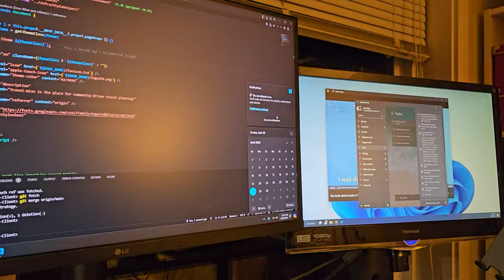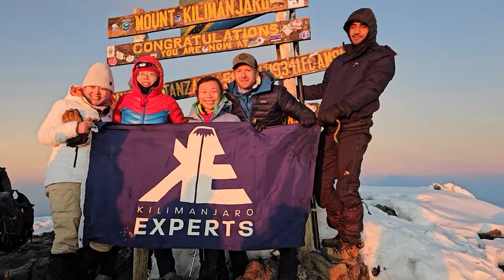9 Essential Tips for Digital Nomads and Staying Sane!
How to become a successful digital nomad? Let me share with you both my personal experience and lots of practical advices, starting from the basics like the importance of reliable internet, dedicated work hours, planning, and efficient communication. I truly want to help remote workers thrive while maintaining productivity and work-life balance.

Chapters:
00:00 Intro
01:07 Internet Access
03:43 Work Hours
08:27 Planning Your Day
12:34 Connections
17:58 Communication
23:39 Meetings
30:46 High Value
37:23 Setting expectations
44:11 Focus